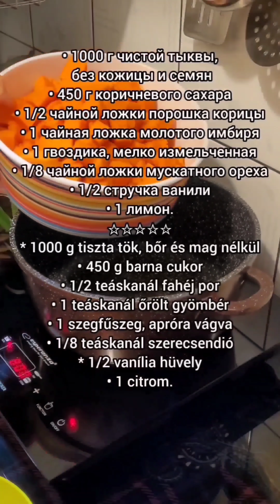СДОБНЫЙ ЗАВАРНОЙ ЯПОНСКИЙ ПИРОГ НА ЗАКВАСКЕ. ДВА ВИДА ЗАВАРНОГО ТЕСТА.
В чем разница между хлебом в европейском стиле и азиатским хлебом? Это текстура и вкус. Европейская выпечка дает хлеб с твердой корочкой и сухим, слоеным мякишем; слегка солоноватый с легкой кислинкой в ​​послевкусии. Азиатский хлеб, однако, мягкий, пушистый и слегка сладкий. Хотя хлеб был завезен в Азию через Китай тысячелетия назад, особый метод выпечки, вероятно, появился примерно в 1800-х годах в Японии.
ВАРЕНЬЕ ИЗ ТЫКВЫ.
• 1000 г чистой тыквы, без кожицы и семян
• 450 г коричневого сахара
• 1/2 чайной ложки порошка корицы
• 1 чайная ложка молотого имбиря
• 1 гвоздика, мелко измельченная
• 1/8 чайной ложки мускатного ореха
• 1/2 стручка ванили
• 1 лимон.
Тесто на закваске:
Закваска 100гр 100% гидратации
Заварное тесто: Мука 90гр +молоко  90гр
Мука пшеничная 360гр
Молоко 150гр
Дрожжи прессованные 2гр
Яйца 1шт
Сахарная пудра 10гр
Растительное масло 50гр
Соль 6гр
Масляная эмульсия:
Сливочное масло 50гр
Сахарная пудра 50гр
Мёд 10гр
Алкоголь 10гр
Ванилин.
Бисквит.
Яично-желтковая смесь:
Желтки яиц 4шт
Молоко 60гр
Подсолнечное масло 50гр
Мука пшеничная 50гр
Мак 35гр
Аммоний 3гр
Яблочный уксус 1 чайная ложка
Соль щепотка
Белковая смесь.
Белок яйца 4шт
Сахарная пудра 85гр
PUMPKIN JAM.
• 1000 g of pure pumpkin, without skin and seeds
• 450 g of brown sugar
• 1/2 teaspoon cinnamon powder
• 1 teaspoon ground ginger
• 1 clove, finely chopped
• 1/8 teaspoon of nutmeg
• 1/2 vanilla pod
• 1 lemon.
Sourdough dough:
Starter culture 100g 100% hydration
Custard dough: Flour 90g + milk 90g
Wheat flour 360g
Milk 150g
Pressed yeast 2g
1 piece eggs
Salt 6g
Oil emulsion:
Butter 50g
Powdered sugar 50g
Honey 10g
Alcohol 10g
Vanillin.
Biscuit.
Egg-yolk mixture:
Egg yolks 4 pieces
Milk 60g
Sunflower oil 50g
Wheat flour 50g
Mac 35g
Ammonium 3g
Apple cider vinegar 1 teaspoon
A pinch of salt
Protein mixture.
Egg white 4pcs
Powdered sugar 85g

1000 g tiszta tök, bőr és mag nélkül
• 450 g barna cukor
• 1/2 teáskanál fahéj por
• 1 teáskanál őrölt gyömbér
• 1 szegfűszeg, apróra vágva
• 1/8 teáskanál szerecsendió
* 1/2 vanília hüvely
• 1 citrom.
Tojássárgája keverék:
Tojássárgája 4 db
Tej 60g
Napraforgóolaj 50g
Búzaliszt 50g
Mac 35gr
Ammónium 3GR
Almaecet 1 teáskanál
Só csipet
Fehérje keverék.
Tojásfehérje 4db
Porcukor 85g

Kovászos tészta:
Kovász 100g
Puding tészta: liszt 90g + tej 90g
Búzaliszt 360g
Tej 150g
 Préselt élesztő 2gr
Tojás 1 db
Porcukor 10g
Növényi olaj 50g
Só 6g
Vaj emulzió:
Vaj 50g
Porcukor 50g
Méz 10g
Alkohol 10g
Vanillin.